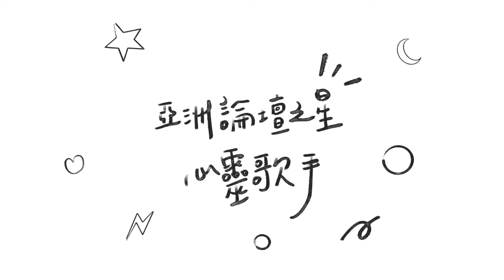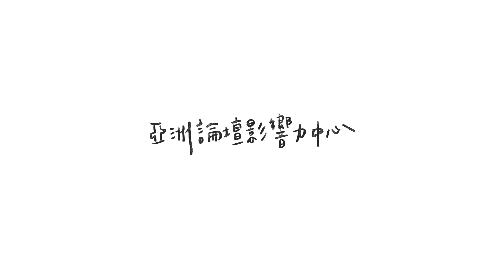【亞洲論壇之星】Melody Hwang 黃友聞 - 純真 PURE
【亞洲論壇之星】每周三晚上09:00
Melody 在論壇分享創作詩歌、敬拜、生活。

心靈歌手 Melody
充滿磁性而溫暖的嗓音

六歲那年參加鋼琴比賽後
因為爸爸的一句話
有長達六年的時間不再碰琴

直到被神醫治
恢復了音樂天賦
再次展開音樂之旅

16歲把自己奉獻給神
將神的愛寫進每一首歌曲
充滿了醫治的恩膏

讓我們一起來聽她的故事

從編曲、填詞、彈奏鋼琴到演唱一手全包，新生代詩歌創作者Melody帶有靈魂、富熱情的美麗嗓音，是上帝給予她的恩賜，也是Melody用來服事神的最佳恩賜。

每週三與你線上見，我們不見不散！